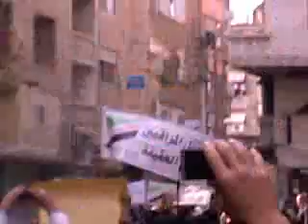ريف دمشق: مظاهرة حاشدة في دوما رغم إطلاق النار ج2 2012.01.13